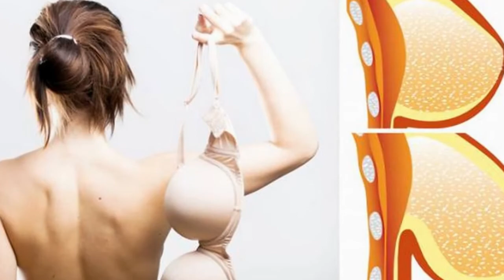A woman takes off her bra for a while, she can't believe how her breasts have changed!